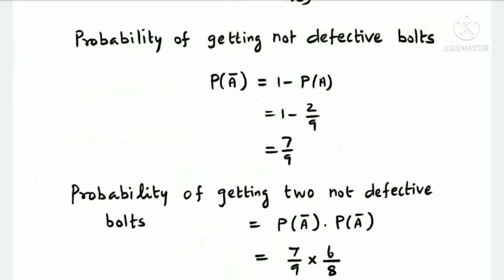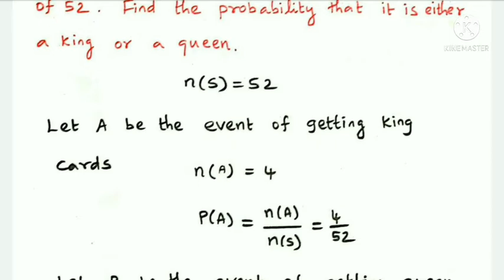PG-TRB statistics - Probability Important problems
PG-TRB கணிதம்
Statistics

PG TRB maths statistics - II
previous years Problems and solutions